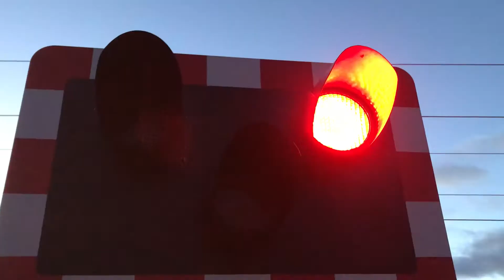20mins at Holme Level Crossing 01/12/2018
Here we see several trains passing Holme Level Crossing in the space of 20 minutes including HSTs 91 sets and 180 sets on the 1st of December 2018. Enjoy!